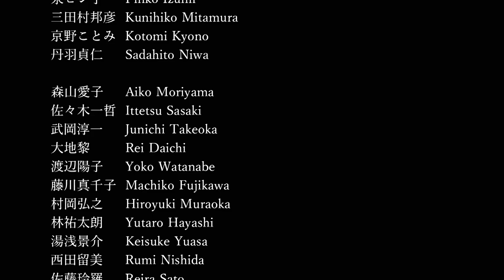Performance to commorate the 35th anniversary of Fuyumi Sakamoto in show business(ForJ-LODlive)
Performance to commorate the 35th anniversary of Fuyumi Sakamoto in show business, Special Appearance, Pinko Izumi.